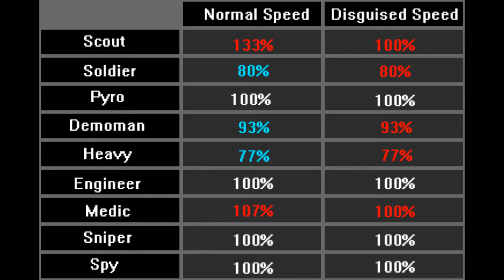2C3C's Spy Guide Part 1: Basics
Part 1: Keybinds, UI, basic movements
Part 2: Backstab mechanics
Part 3: Blending in (enemy POV)
Part 4: Weapon specifics and strategies
Part 5: Class specifics and strategies

Leave a comment telling me what you'd like to see.